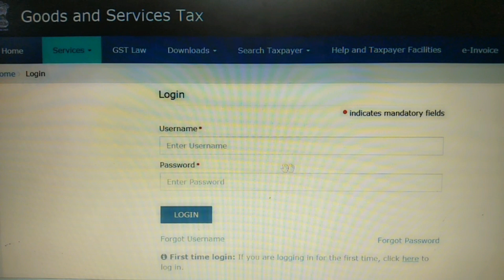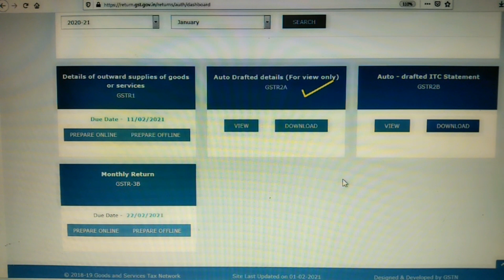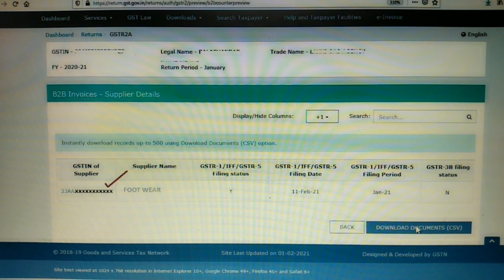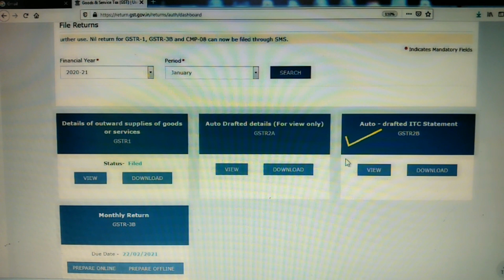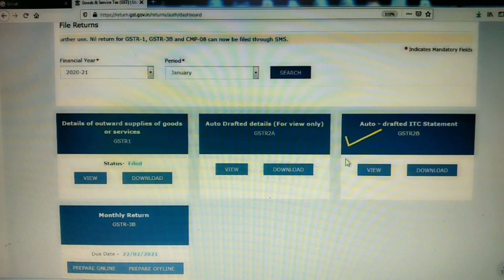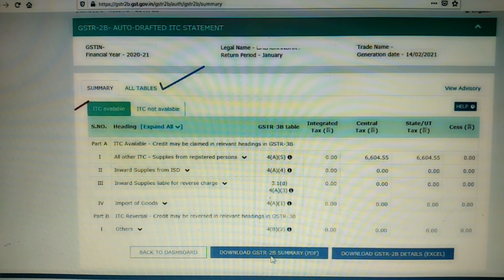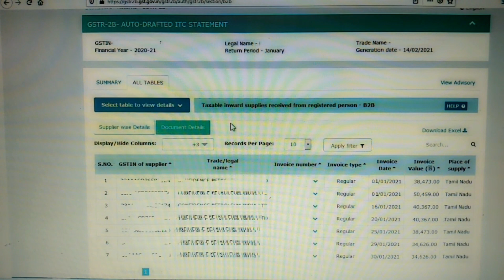What is GSTR 2A and 2B //Input credit in GSTR 2A & 2B //GSTR 2A Reconciliation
This video is explain about GSTR 2A and 2B also how to checking GSTR 2A Reconciliation.